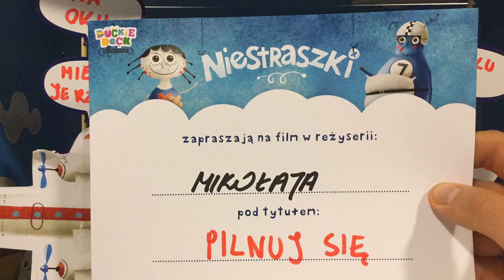Mikołaj 12:20 Wawa Niedziela